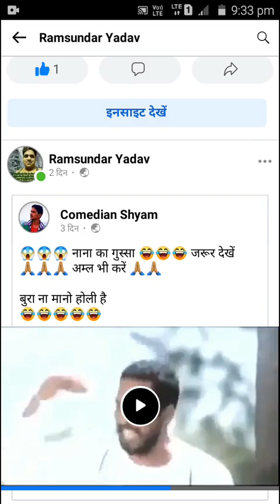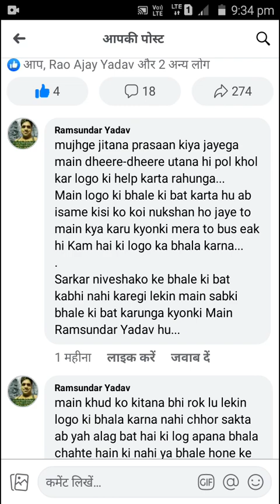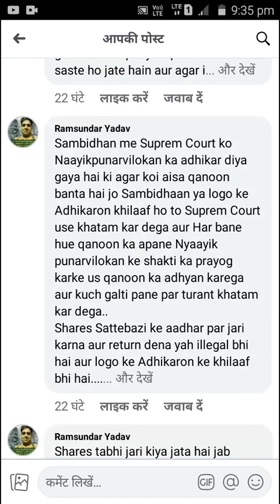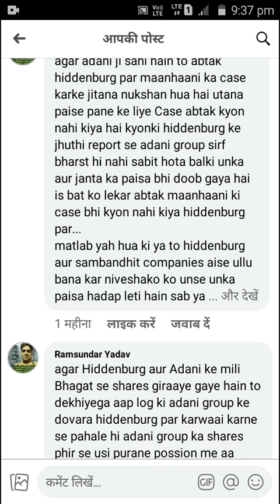Shares Market video